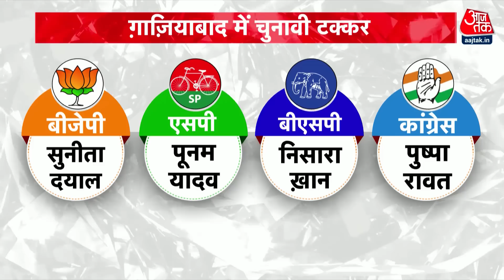UP Nikay Chunav 2023: यूपी के इस निकाय चुनाव में देखिए मतदाताओं का मूड क्या है | SP | BSP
गाजियाबाद के लोगों ने निकाय चुनाव (UP Nikay Chunav ) को लेकर आज तक से बातचीत की है...लोगों ने कहा कि बीजेपी ने अच्छा काम किया है..अब हम रात में भी घूमने निकल जाते हैं..